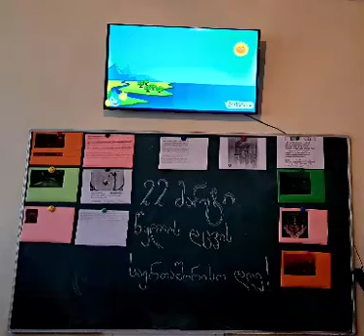ფარცხანაყანევის N4 საჯარო სკოლაში წყლის რესურსების დაცვის მსოფლიო დღე აღინიშნა